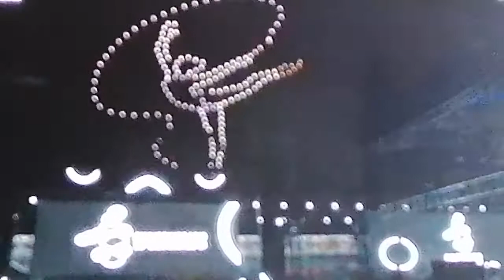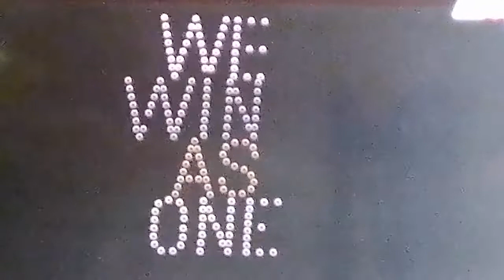Watching 30th SeaGames 2019 Closing Ceremony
Watching the closing ceremony of 3oth Sea Games.